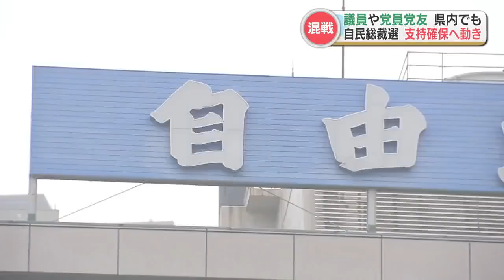熊本県内でも動き「自民党総裁選」 一部の国会議員が支持を表明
今回の自民党総裁選。党員や党友の票も重視される中、週末も熊本県内でさまざまな動きが見られました。